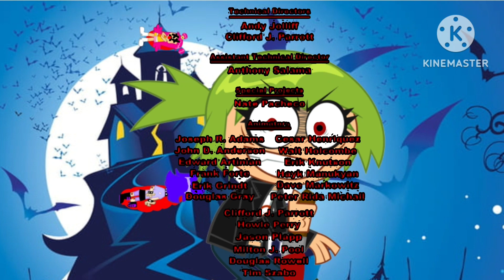Hi hi puffy amiyumi reboot julie of horror credits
hi hi puffy amiyumi reboot episode 2